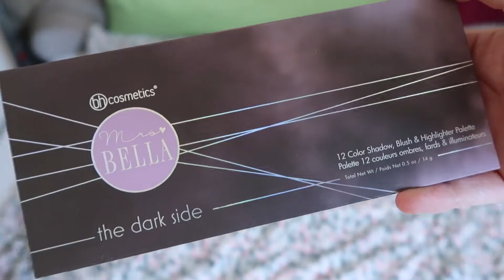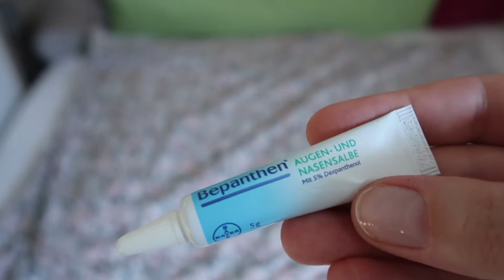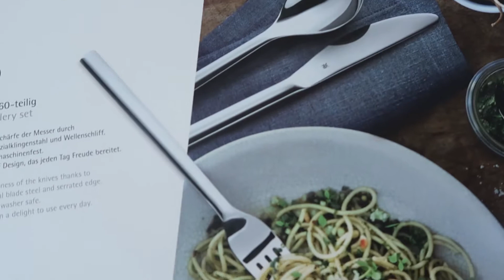MONATSFAVORITEN | meist geliebte Produkte im September| Pflege, Kosmetik, Fashion | moreaboutvanessa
heute habe ich für euch die Favoriten aus den letzten Wochen zusammengestellt. Schreibt mir gerne, was ihr die letzten Wochen benutzt habt. Habt es fein :)

folgende Produkte habe ich verwendet / gezeigt / erwähnt:

H&M Oberteile
WDR T-Shirt "Elefant"
Bepanthen Augen- und Nasensalbe
Mrs. Bella "The dark side" Palette
Zoeva 227 "Luxe Soft Definer"

Ich trage im Video:

T-Shirt: H&M
Ohrringe: Fossil
Fitnesstracker: Fitbit Inspire
Brille: eyes&more "Rosaria"

Abspannmusik
Dreamers Of The Shore - Volcan Peaks

Dieses Video erfolgt in keinerlei Kooperation. Alle zu sehenden Dinge habe ich mit eigenen Mitteln erworben. Alle Aussagen entspechen meiner eigenen Meinung und nicht der eines Herstellers.